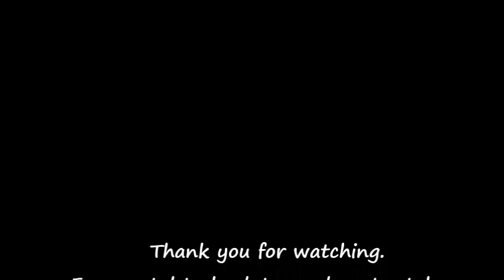Coastal Trek: Chandipur To Talsari